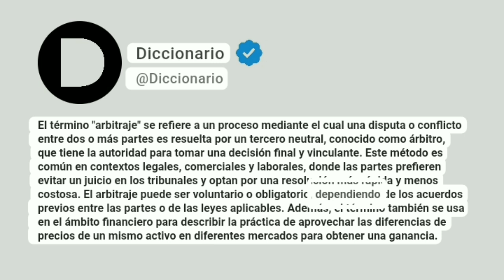Arbitraje Significado En Español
El término "arbitraje" se refiere a un proceso mediante el cual una disputa o conflicto entre dos o más partes es resuelta por un tercero neutral, conocido como árbitro, que tiene la autoridad para tomar una decisión final y vinculante. Este método es común en contextos legales, comerciales y laborales, donde las partes prefieren evitar un juicio en los tribunales y optan por una resolución más rápida y menos costosa. El arbitraje puede ser voluntario o obligatorio, dependiendo de los acuerdos previos entre las partes o de las leyes aplicables. Además, el término también se usa en el ámbito financiero para describir la práctica de aprovechar las diferencias de precios de un mismo activo en diferentes mercados para obtener una ganancia.